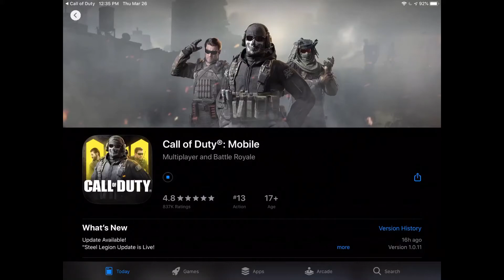New map in Call of Duty Mobile (COD Gameplay)